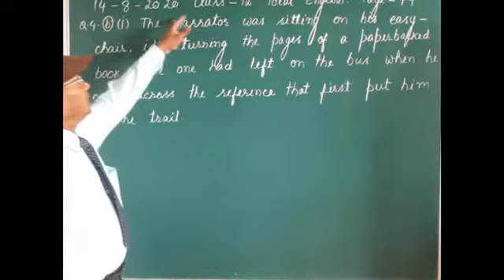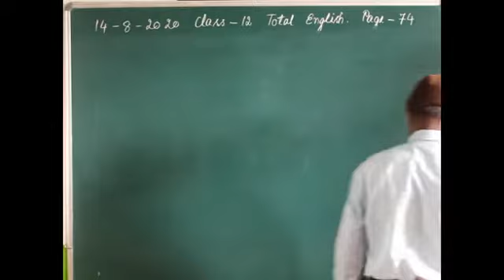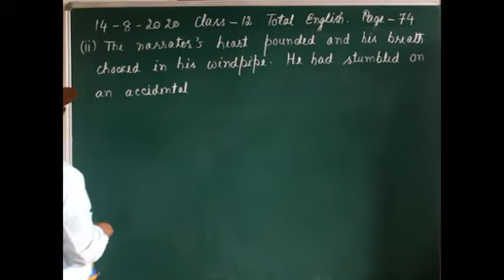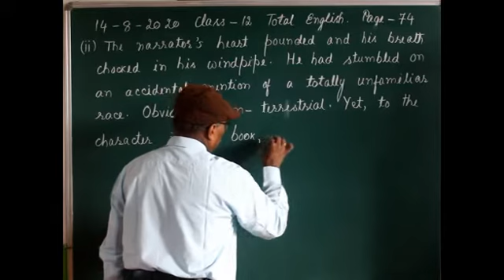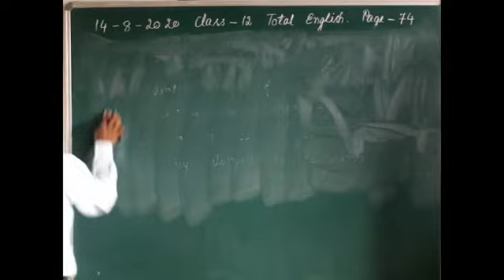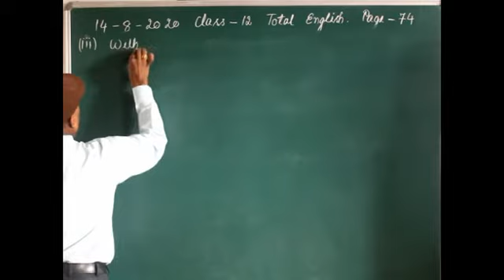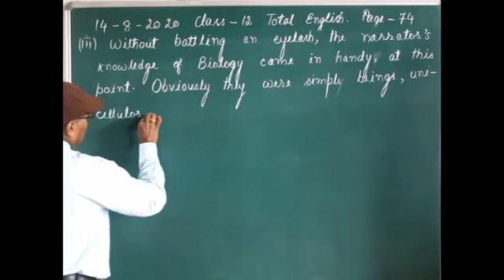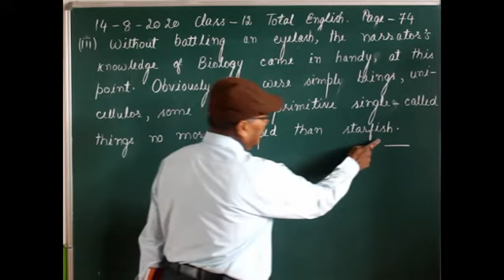Class 12 English Language Topic: Total English Page 74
M/s A K Singh